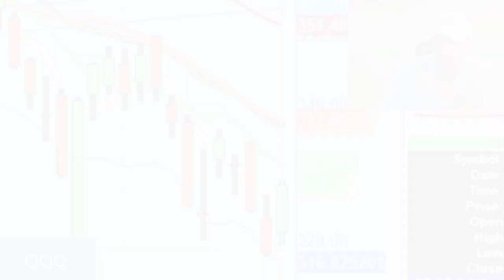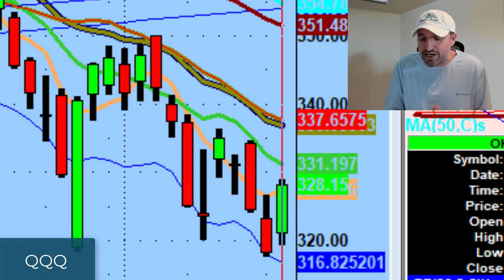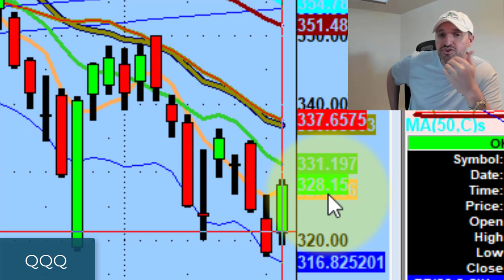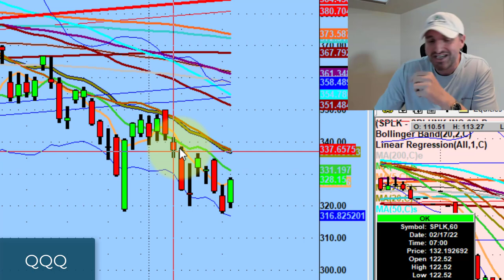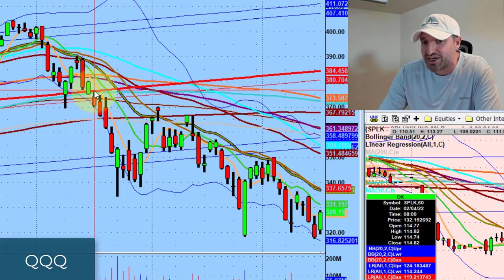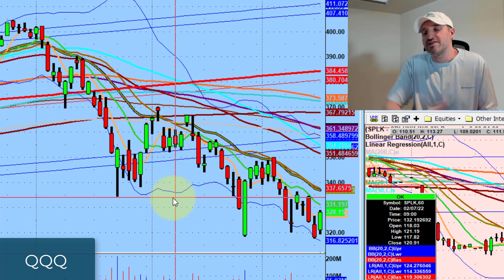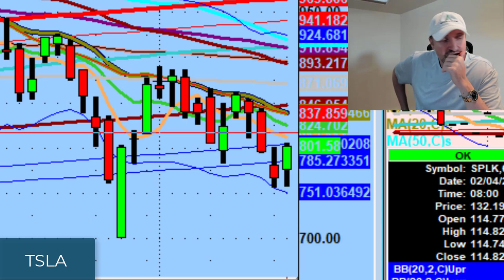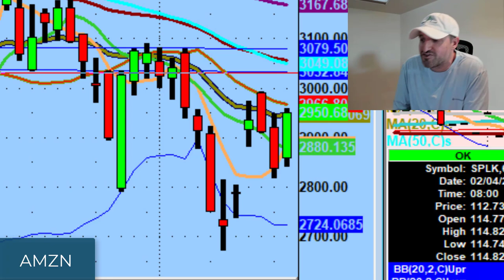Why Reclaiming The 20MA Is Critical For Sustained Bullish Movement | Stock Market Technical Analysis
We can't really get excited about the potential of sustained movement to the upside until the Nasdaq 100 (QQQ) reclaims the 20MA.

Tonight we discuss why that is, how to take advantage of the next trading session, and tomorrow's Fed day.

💚 COMMUNITY SUPPORT 💚